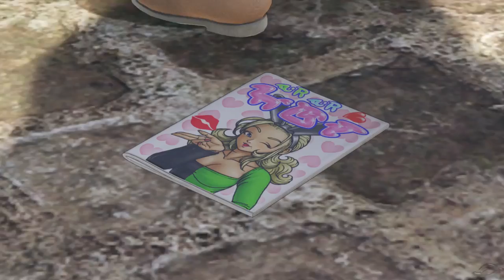Dragon Quest XI: Echoes of an Elusive Age- Clash with Krystalinda (No Commentary)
Blind Playthrough of Dragon Quest XI. "Blind" meaning I have no experience  in this game at all and I'm just wingin' it. "No Commentary" meaning my lips are sealed.

Console: PS4

Time Stamps:
8:04
15:13
26:30

Dragon Quest XI: Echoes of an Elusive Age is a role-playing video game developed and published by Square Enix. Dragon Quest XI: Echoes of an Elusive Age is the eleventh installment of the main Dragon Quest game series it was released in Japan for the Nintendo 3DS and PlayStation 4 in July 2017, and was released worldwide for the PlayStation 4 and Microsoft Windows in September 2018.

Update as of Video Date:
No Update

Dragon Quest XI: Main Theme

I like to keep my channel a somewhat decent place where everyone can share their thoughts and opinions without being berated, so please keep it (not really clean, cuz I love dirty), but courteous.